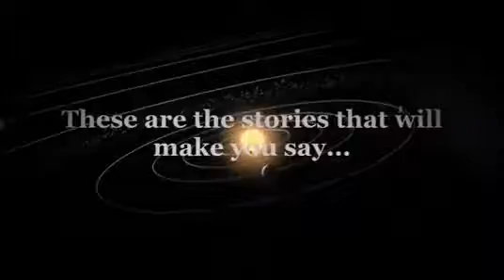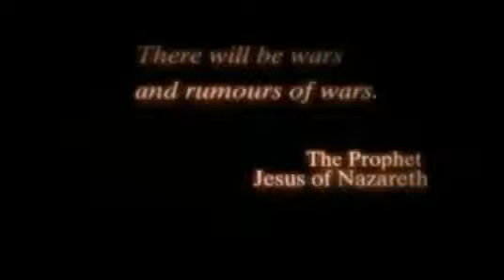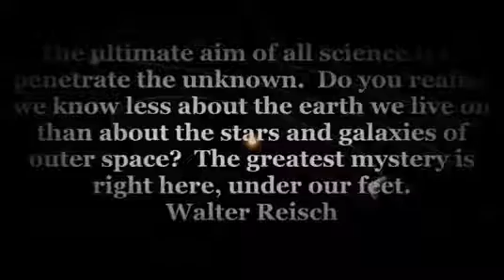THE PROPHECY OF THE SPHINX AND THE GIZA MACHINE 2017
It is believed by some groups of people that the pyramid itself is a machine. A machine that would be turned on once the capstone was in place. A machine that by its very nature would boost.

It is believed by some groups of people that the pyramid itself is a machine. A machine that would be turned on once the capstone was in place. A machine that . It is believed by some groups.